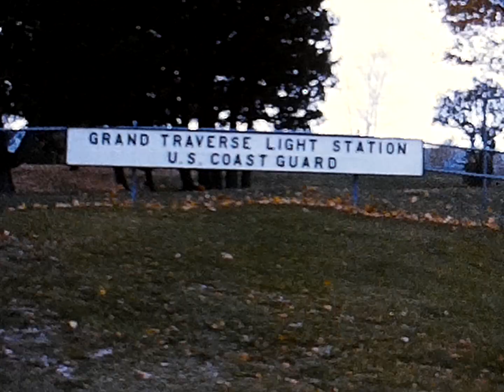AM & UH Home Movie N Michigan and Smokies